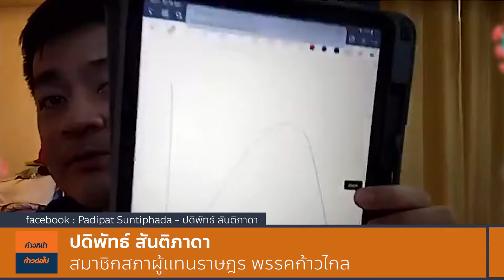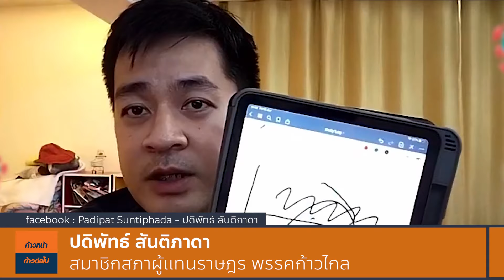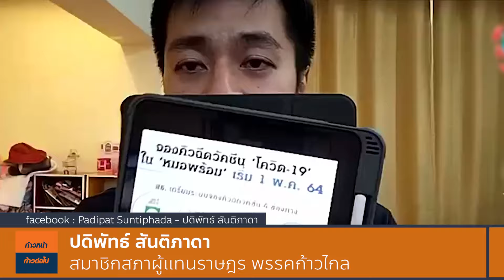มาทำความรู้จักกับชนิดของโควิดกัน มาทำความรู้จักกับชนิดของโควิดกัน โดย ปดิพัทธ์ สันติภาดา ก้าวไกล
Padipat Suntiphada - ปดิพัทธ์ สันติภาดา
มาทำความรู้จักกับชนิดของโควิดกัน
ช่วงที่ 1 : "มาทำความรู้จักกับชนิดของโควิดกัน"
ช่วงที่ 2 : "ฝากร้านกับ ส.ส.อ๋อง พบกับร้านยำ เจ๊ปุ้ย ยำยั่ว,ข้าวแกง ตลาดหลังโรงพยาบาลพุทธประตู 9,ขนม คุณกันย์"
ดำเนินรายการโดย : ส.ส.อ๋อง ปดิพัทธ์ สันติภาดา